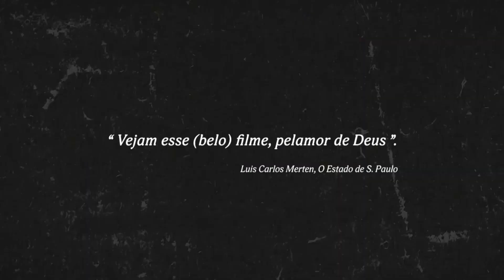As Mariposas - Adoniram Barbosa (1955)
Conheçam as histórias de João Rubinato, ou melhor, Adoniram Barbosa. Saibam qual foi a inspiração para compor a música As Mariposas. Bom Entretenimento. Paulo Arruda.

Nome do Compositor / Interprete: Adoniram Barbosa